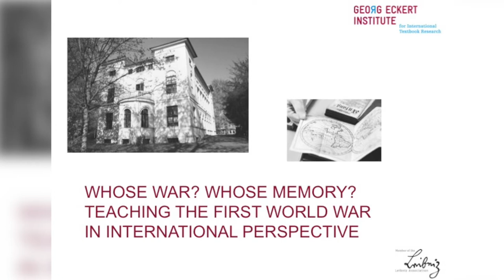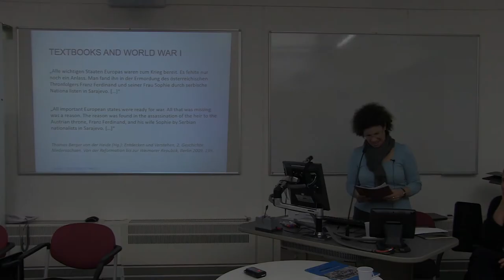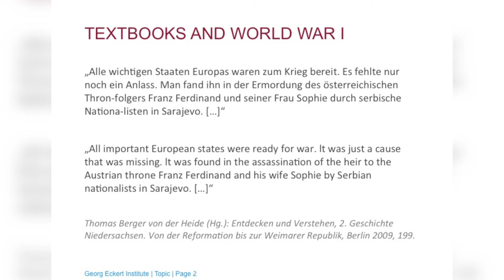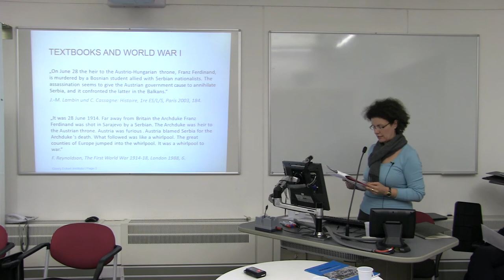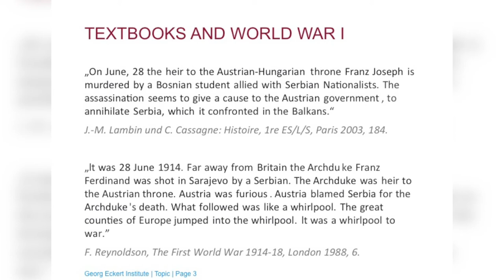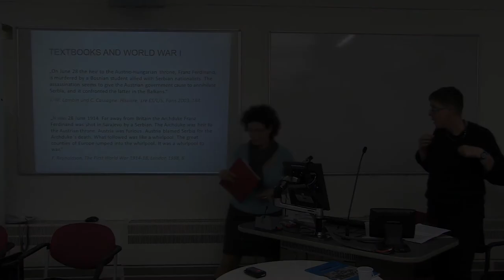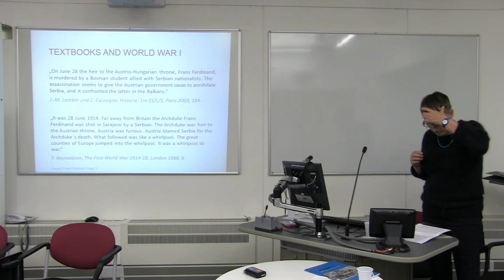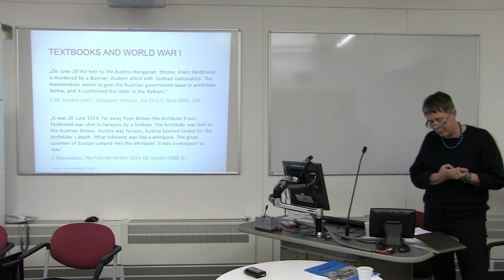Professor Eckhardt Fuchs, Dr. Barbara Christophe and Dr. Kerstin Schwedes, TU Braunschweig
Whose War? Whose Memory? Teaching the First World War in International Perspective
19 November 2015
This event was organised by the Voices of War & Peace WW1 Engagement Centre (funded by the AHRC), the Institute for German Studies, DOMUS, the University of Northampton, and the Georg Eckert Institute for International Textbook Research.